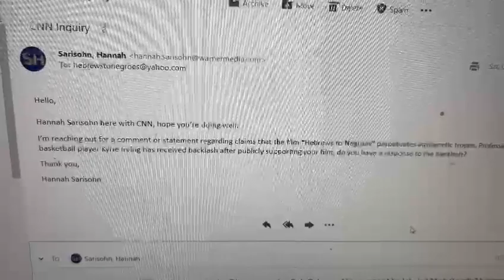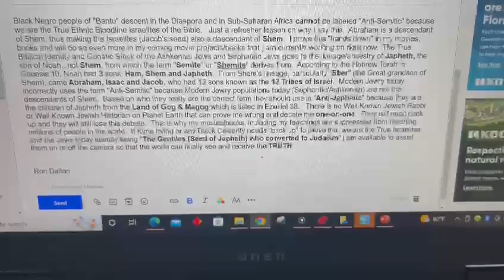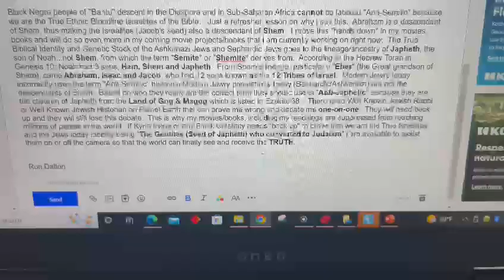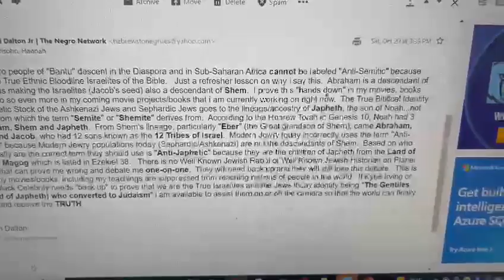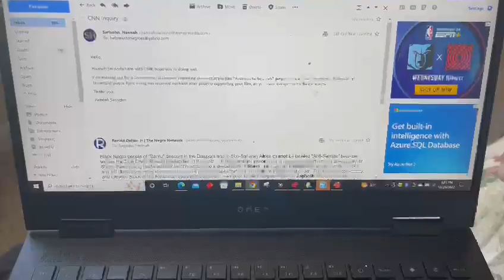Ron Dalton's Kyrie Irving CNN Full Statement